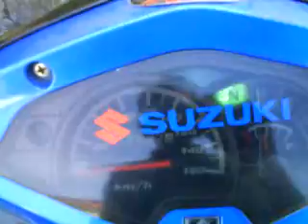Shogun SP Standard Modified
Team Suzuki member bike